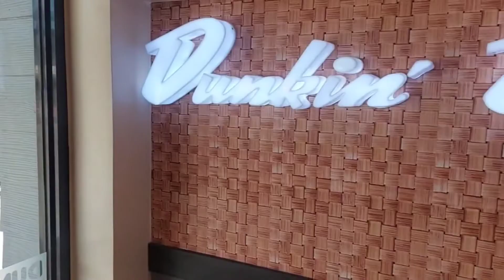La Casa Di Beatrice | Roman Empire Panglao | ft. mamay's dub